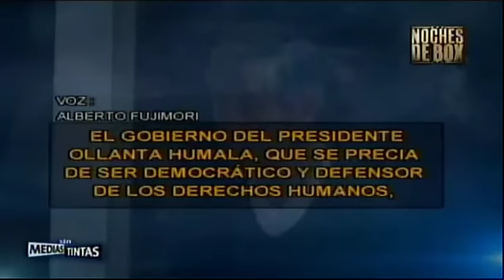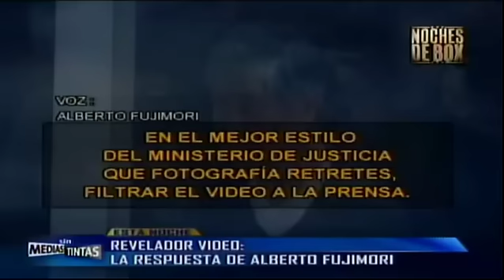Alberto Fujimori, gritando soberbiamente en "Clinica Centenario"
Alberto Fujimori, luego de su aparicion dando pena, sufrio una transformacion en la clinica donde fue llevado, gritando a voz en cuello a todo el personal que se puso al frente, incluyendo a su hijo el congresista Kenji Gerardo Fujimori Higuchi.